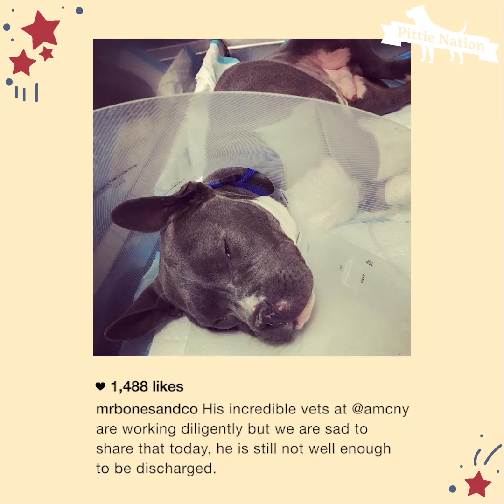Pittie Puppy Found Tied To Pole LOVES His New Life | The Dodo Pittie Nation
Pittie Puppy Found Tied To Pole LOVES His New Life | Watch this puppy go from tied to a pole to the love of his dad's life 💙💙💙

Keep up with Tater Tot and his happy new life on Instagram To help his rescuers save more dogs like him, you can support Mr. Bones and Co Special thanks also to Caitlin Himmel, you can keep up with her great work and pitbull advocacy on Instagram, caitmhimms